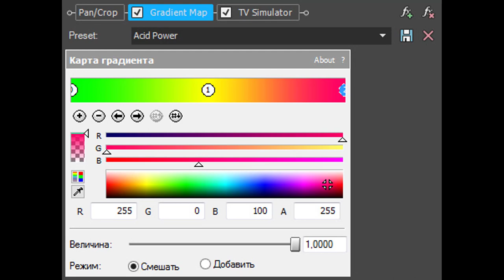How To Make Acid For Drums